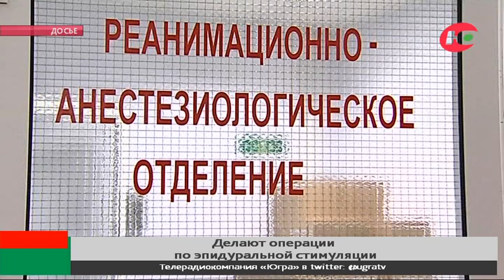Чип спешит на помощь: югорчанам будут вживлять нейростимулятор, чтобы снять боль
Новые технологии помогут побороть боль в позвоночнике. Сургутские нейрохирурги будут вживлять пациентам специальный датчик, который позволяет контролировать неприятные ощущения с помощью пульта.